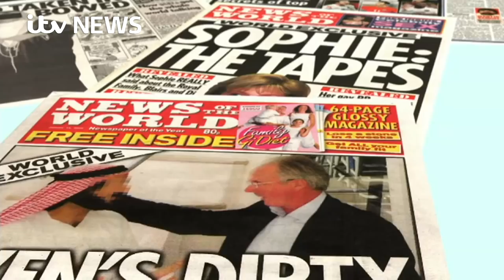'Fake Sheikh' guilty over Tulisa drugs trial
"King of the Sting" Mazher Mahmood is now facing a string of multi-million pound lawsuits after being convicted of tampering with evidence in the collapsed Tulisa Contostavlos drugs trial.

Following the verdict, it was announced 18 civil claims were now being launched against Mahmood which could total some £800 million.